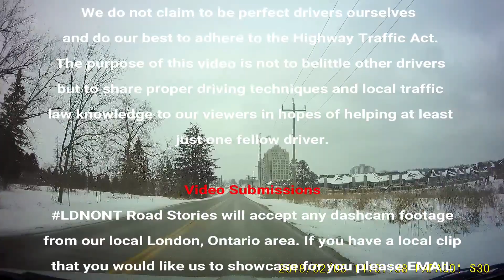Time-lapse Tour #2 | Wonderland North to Sunningdale | London, Ontario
In the second chapter of the London Time-lapse tour, we travel from the 401 north on Wonderland Rd until Sunningdale Rd.

We start on the westbound 401 and merge onto the 402. We then exit onto wonderland rd North and continue all the way until Sunningdale Rd. We then travel a short distance east on Sunningdale Rd. Filmed 2x speed.

Channel Description

LDNONT ROAD STORIES is dedicated to showcasing the bad driving habits of our local area, as well as entertaining and educating our viewers. As dash cam compilation fans ourselves, we noticed an abundance of bad drivers in our area and took it upon ourselves to start this channel. We hope to showcase Bad Driving Compilations, Educational Tips, Brainless Pedestrians, Personal Mistakes, Road Trips and Much More!

We do not claim to be perfect drivers ourselves and do our best to adhere to the Highway Traffic Act. The purpose of this video is not to belittle other drivers but to share proper driving techniques and local traffic law knowledge to our viewers in hopes of helping at least just one fellow driver.

Channel Information

Camera
    Papago S30 1080p Dash Cam 135⁰ wide angle lens

Music
    Song Title: Impressions

Video Submissions

LDNONT Road Stories will accept any dashcam footage from our local London, Ontario Area. If you have a local clip that you would like us to showcase for you please EMAIL us at the email listed above with the subject line VIDEO SUBMISSION be sure to include your NAME and any important information about the clip so we can be sure you get the credit!

All rights to original videos content are reserved for LDNONT ROAD STORIES and its controllers. No reproduction of original videos content for media/news/YouTube is allowed without prior written permission from LDNONT ROAD STORIES. All videos featured are non-fatal and are intended for educational and entertainment purposes only. Views stated in clips may not be that of LDNONT ROAD STORIES. Some clips may contain profanity, honking and other scamper gestures. Some clips may be muted due to the conversation. Wide angle lenses can distort both speeds and distance in the film. All speeds mentioned in videos are only approximations and will be stated in Kilometers per hour.